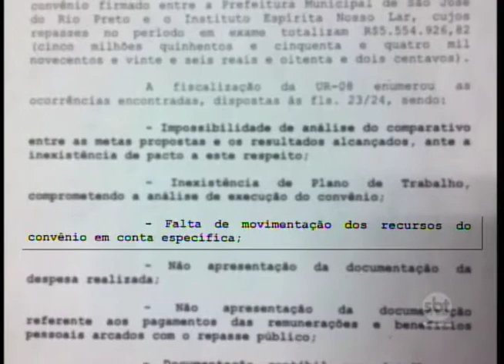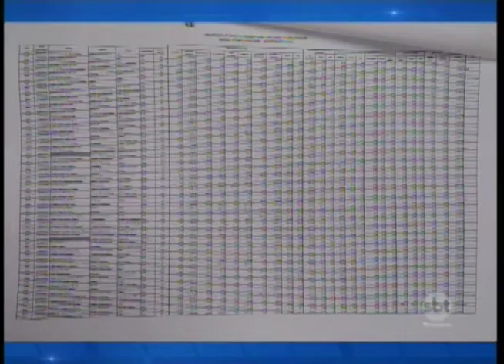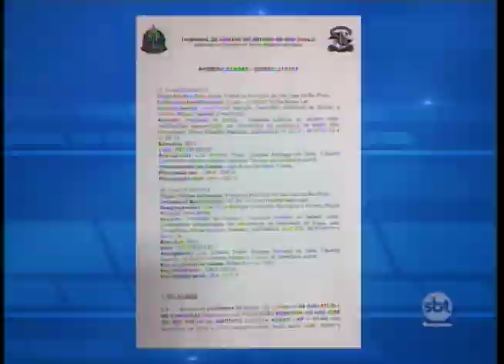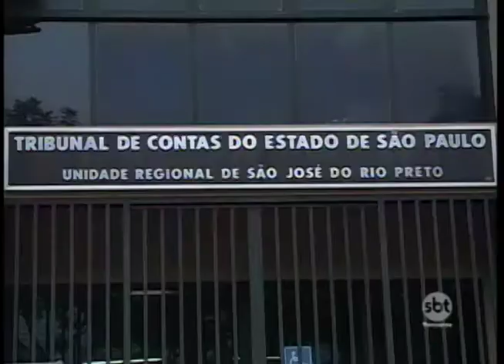Ielar de Rio Preto comprova mais irregularidades na prestação de contas do hospital